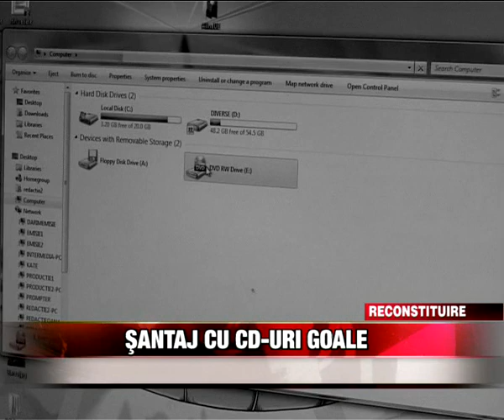Şantaj cu CD-uri goale